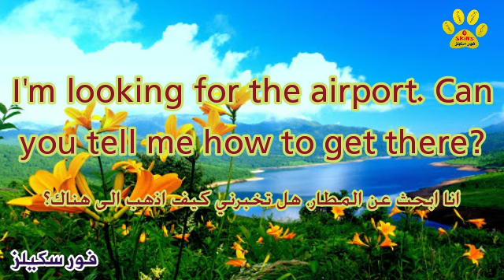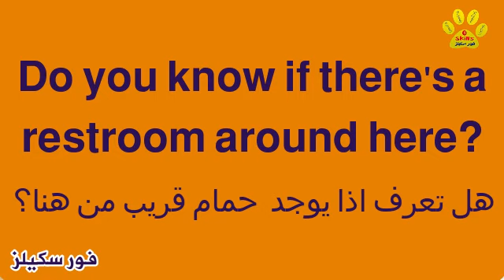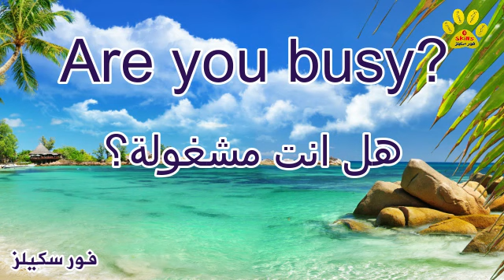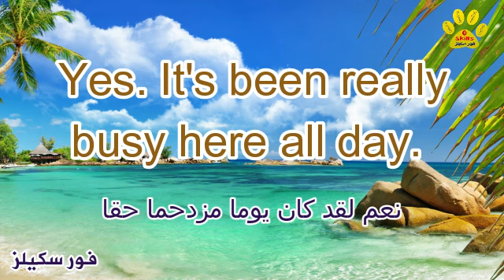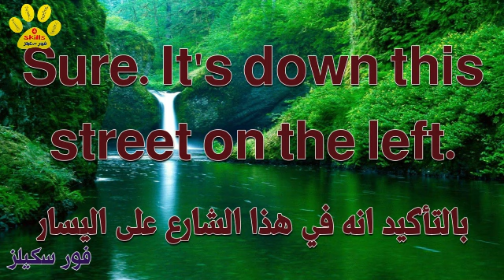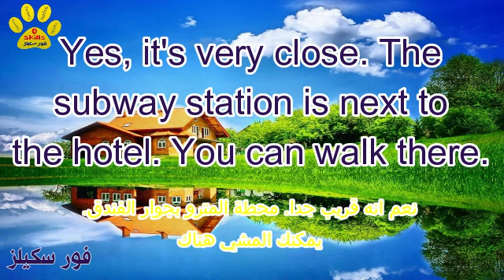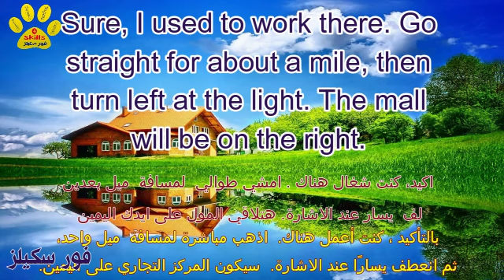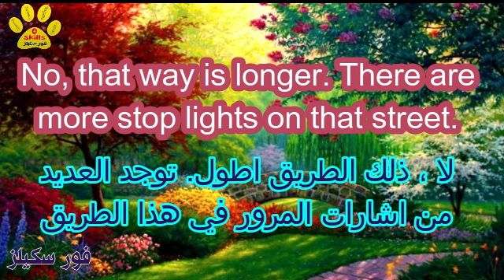كورس المحادثة فورس سكيلز - الفيديو الرابع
ينمي مهارات الاستماع والتحدث وزيادة الحصيلة اللغوية. باستخدام اسلوب التكرار. تابع الفيديوهات السابقة من الكورس - الروابط ف اول تعليق